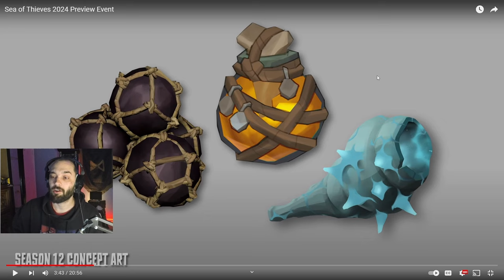The NEW Sea of Thieves BREAKS All the Rules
Sea of Thieves 2024 Preview Reaction Video. Join ToAsTaHPoP as we dive into the newest update for Sea of Thieves. Man of War, Throwing Knives, Grappling Hooks, and MORE!